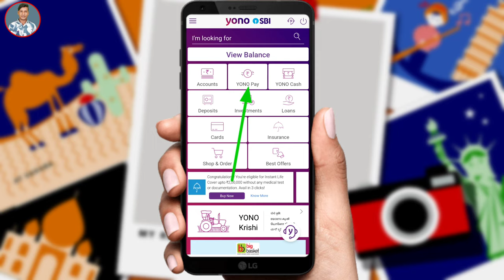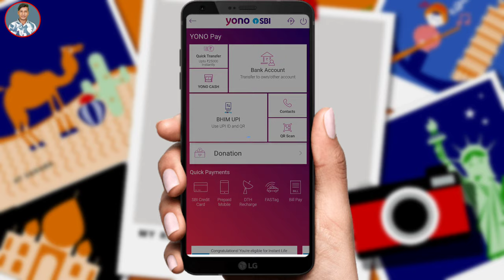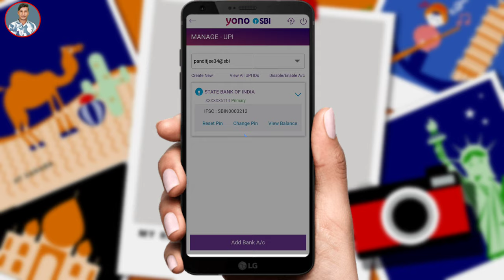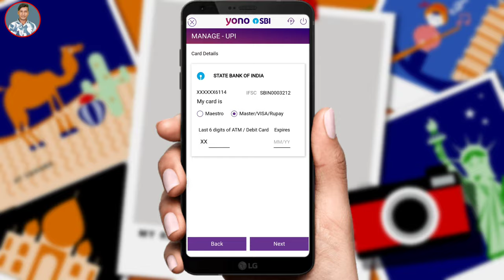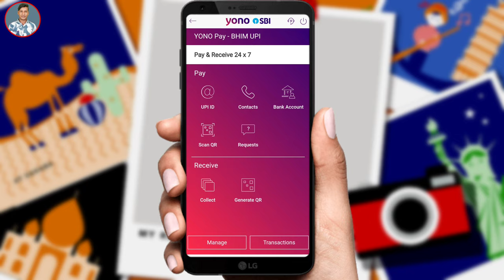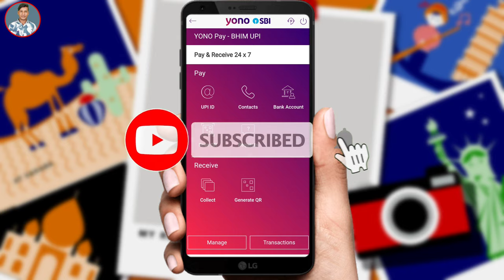yono sbi se bhim upi pin change kaise kare ! how to reset upi pin in yono sbi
Hello dosto ajj ki es video pe mai aplogo  ko bataunga ki how to change upi pin in yono sbi